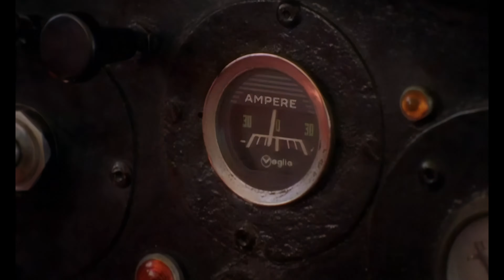WE LIKE TO PARTY (1998) - VENGABOYS (VÍDEO 4K OFICIAL) (UHD)